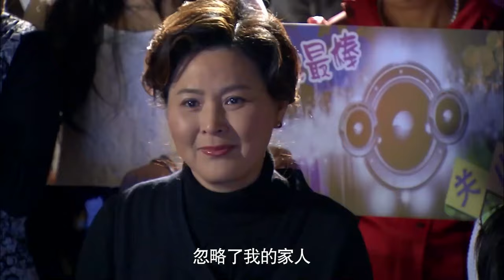MUTLISUB《我的人间理想》38大结局：性感女星意外怀孕却遭隐婚男友的抛弃，隐居待产碰上呆萌宅男，两个欢喜冤家在误打误撞中相遇结缘，携手演绎治愈爱恋（《妻子的新世界》袁姗姗、李晨）❤️华语甜剧社